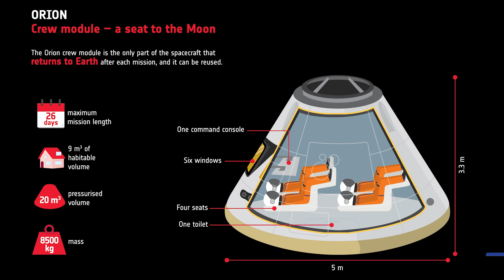How NASA Plans to go Back to the Moon & Beyond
NASA is going back to the moon and it's happening sooner than you think. Project Artemis is how they are going to get there.  🔴 Check out our video on the TOP SECRET Space Shuttle mission that almost ended in disaster

Pictures and video clips courtesy of:
NASA
Pexels
Dan Cristian Paduret
Sarowar Hussain
ZCH
Kindel Media
Rice University
Unsplash
Planet Volumes

All other images and videos created by Dennis Gill for Revealing History.

Written, produced and directed by Dennis Gill for Revealing History.